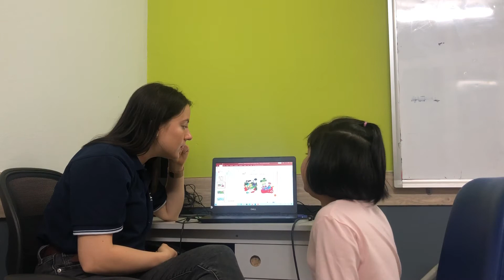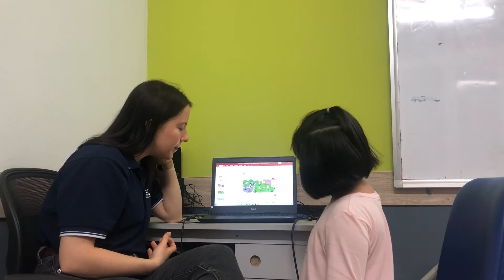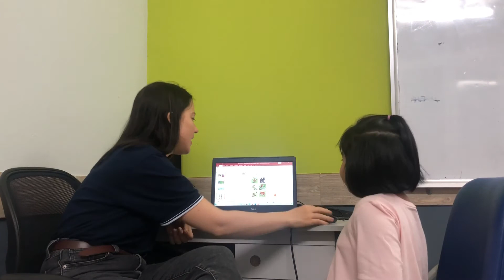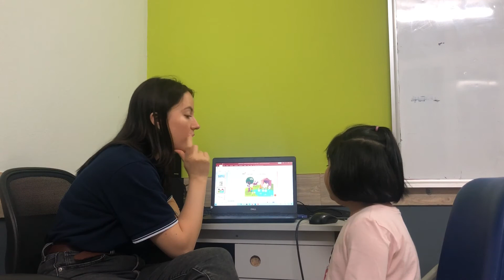CEC | Video test in November 2020 | Class Reading M8 | Mỹ An